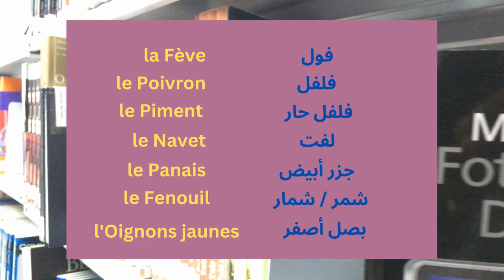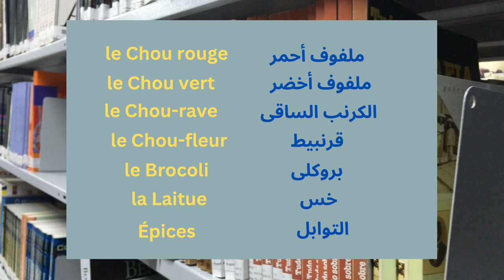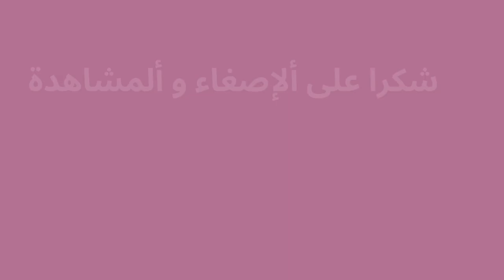الخضروات و البقوليات بألعربي وألفرنسية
Lien facebook رابط الفيسبوك
ضرائب_ أليوتيوب
تيك توك
بث _مباشر
تيك_ توك
تعلم_ أللغات
مغرب_ ألثقافات
ألبرنامج _ألإجتماعي_ ألجديد
كرة القدم
# Prodotto
البطولة _الوطنية
ألمناضر_ الخلابة
الاعشاب _الطبية- للقولون العصبي#
الاعشاب _الطبية_للكحة#
الاعشاب _الطبية_ للتخسيس#
ألرقية _ألشرعية#
 الرقية الشرعية_ العين_ الحسد#
الرقية _الشرعية _العفاسي#
الرقية _الشرعية ياسر_ الدوسري#
 الرقيه الشرعيه _ماهر_ المعيقلي#
الرقية الشرعية _هشام _الهراز#
الرقية الشرعية _مكتوبة_ كاملة#
الرقية_ الشرعية_ للمنزل#
الرقية _الشرعية _للحسد#
الرقية الشرعية_ قبل_ النوم#
الرقية الشرعية _قوية _جدا#
الرقية الشرعية _فارس _عباد#
الرقيه _الشرعيه في_ البيت#
الرقية الشرعية_ الغريب_ الموصلي#
الرقيه الشرعيه_ عن _الحسد#
  20228كرة _القدم قطر#
كرة القدم _ضربة _جزاء#
كرة _القدم_ سبورت#
كرة القدم _في_ المغرب#
الطبخ_ المغربي#
الطبخ _المغربي _التقليدي#
الطبخ _الحلويات#
طبخ غداء _سهل _سريع#
الطبخ_ بالبخار#
طبخ _ضلوع_ البقر#
طبخ _ضلعة _الخروف#
طبخ_ صدور_ الدجاج#
طبخ _صحي#
طبخ_ شوربة _العدس#
شعبة الطبخ في_ التكوين_ المهني#
الطبخ _زيت_ السمسم#
الطبخ_ زيت _زيتون#
طبخ _راس _الخروف#
instagram_ login
instagram_ video _downloader
instagram_ download
instagram_ logo
instagram_ app
instagram_ account
instagram_ apk
instagram _app _download
instagram _audio_ download
instagram _highlight_ cover
# instagram_ bio
apprendre_ italien
education_en ligne
ibn zohr
correction_des examens
# dictionaire
الثقافة _العامة#
الثقافة والفن#
high school
learn_french_with audio
learn_french_for biginners
education _1 bac _english
education_ 2 bac_ english
education_ anglais
éducation _alimentaire
education_ au _maroc
education_ à_ l'environnement
education _arabe
an _education _movie
éducation_ à la _citoyenneté
éducation_ à la_ santé
education_ bac
education_ darija
education_ b.a_ 1st year
education_ collocations
education civique
education_ digitale
education _definition_ in english
lecon_ anglais _débutant
lecon_ anglais_ ce2
a lesson_ plan
lecon_ bac_ lettre
lecon _comparatif _anglais
lesson_ english
lecon _francais_ 6eme
lecon_ francais_ 1 ba
lecon francais _3eme annee _college
lecon _grammaire_ francais
leçon _grammaire
lecon_ geographie
leçon_ italienne
lecon_ lecture
lecon_ la _digestion